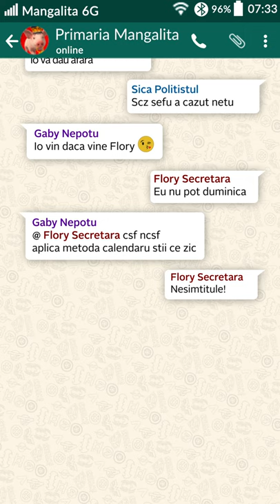Să nu vă faceți niciun program! Duminică, 29 septembrie, ora 20:00, începe MANGALIȚA!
Să nu vă faceți niciun program! Duminică, 29 septembrie, de la ora 20:00, la Antena 1, începe MANGALIȚA!

Urmăreşte serialul de comedie „Primăria Mangalița” şi pe:
➠ TV Antena 1, începând cu 29 septembrie, de la ora 20:00.